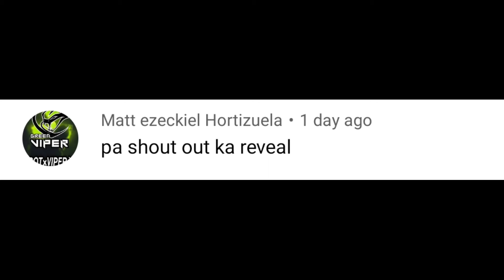GAMEPLAY Sleeping Dogs TAGALOG